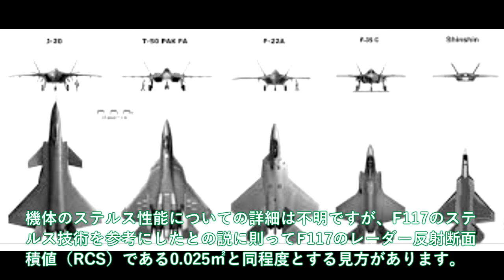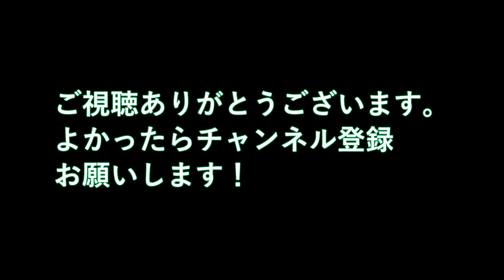【軍事解説】米軍機が日中中間線を突破し中本土に接近か！米最大の圧力を中にF35でかけ？一触即発はキンペイもビビるJ20WC15ポンコツ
引用・転載「出典：海上自衛隊ホームページ」
引用・転載「出典：航空自衛隊ホームページ」
引用・転載「出典：陸上自衛隊ホームページ」